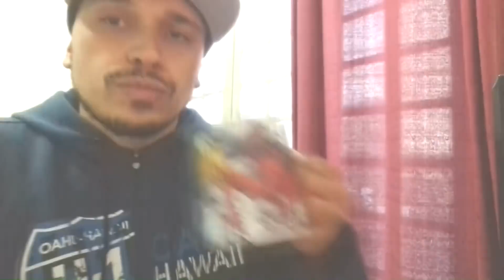PLAYSTATION AZUL PERSONALIZADO ( FINAL FANTASY VII )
Link da Loja para compra de Canecas:
Conteúdo produzido para amantes de vídeo games, feito com dedicação e paixão!